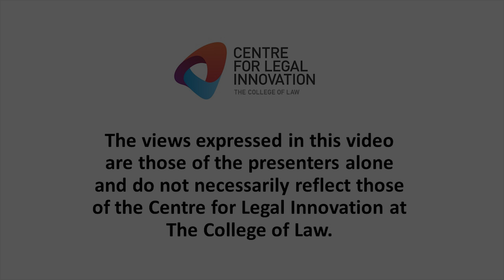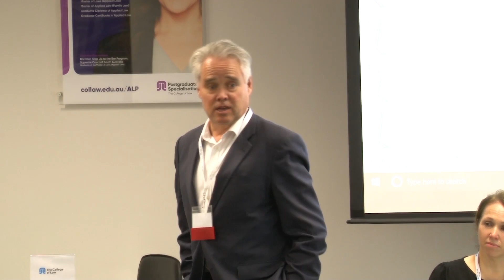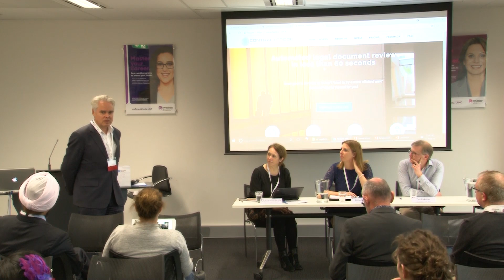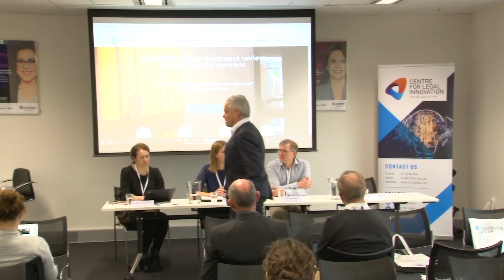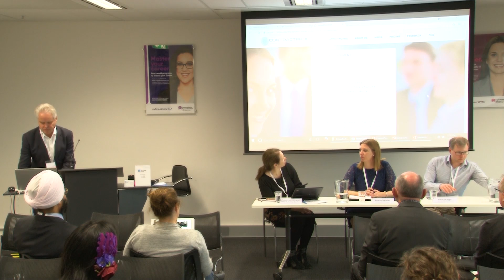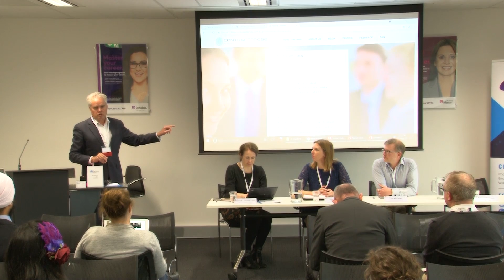AI in Legal Practice Summit 2018: AI/Legaltech Start-Up - Here's what you need to know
On 31 August 2018, the Centre for Legal Innovation held its second annual AI in Legal Practice Summit in Sydney. There were two sessions (one in the morning and afternoon) on “So You Want to be an AI/ Legal Tech Start-Up – Here’s what you need to know!” These sessions featured legalprenuers David Bushby Managing Director, Lexoo Australia (session moderator); Claudia King CEO and Founder, Automio, New Zealand Dom Woolrych CEO, LawPath Demetrio Zema Founder and Director, Law Squared Natalia Crnomarkovic Oceania Law Technology Leader, Director, EY moderator); Fiona Kirkman Co-CEO and Legal Co-Founder, LawSwitch Tim Kirkman Co-CEO and Technical Co-Founder, LawSwitch and Michael Pattison Founder, ContractProbe Participants shared in the journey of each of these amazing legal start-ups and the legal problems their products were developed to solve. Participants at the session also had the opportunity to speak with each of the presenters in huddles, identify common questions and themes in the use and application of legaltech and share insights with each other in a large group setting too. This video captures the presentations by the legalprenuers but not the conversations between participants.

The Centre for Legal Innovation is an innovation-focused think tank at the College of Law.